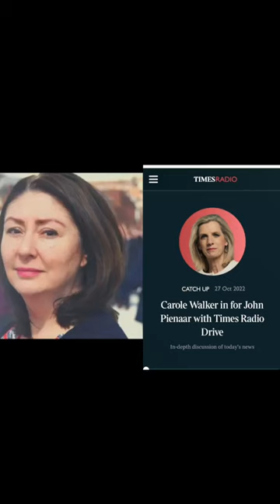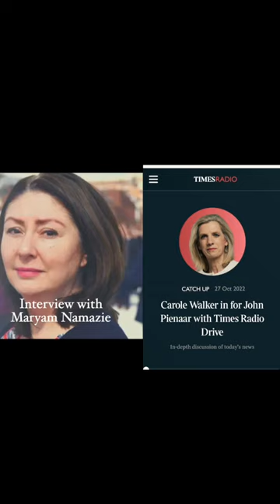Maryam Namazie's interview with Carole Walker on Iran revolution, Time Radio, 27 October 2022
Maryam Namazie's interview with Carole Walker on Radio Times on Iran revolution